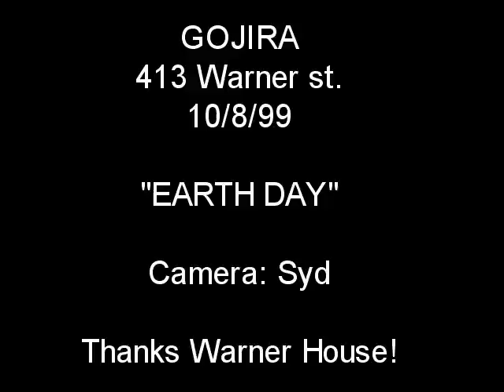Gojira - Earth Day - 1999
Yet again from the show at the Warner House 10/8/99.